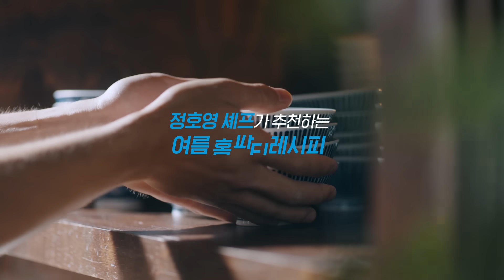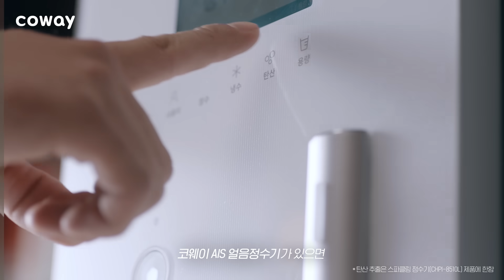[코웨이x정호영 셰프] 정호영 셰프가 추천하는 초간단 여름 홈파티 레시피(with. 코웨이 AIS 얼음 정수기)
[이벤트]
본 이벤트는 종료되었습니다

무더운 여름 시원하게 보낼 수 있는
여름 홈파티 레시피가 필요하다면?
코웨이와 셰프 정호영이 알려주는 초간단 여름 홈파티 레시피를 만나보세요!

영상을 끝까지 시청하고 영상 속 만들어 보고 싶은 레시피를 댓글로 남겨주세요.
댓글을 남겨주신 분들 중 추첨을 통해 선물을 드립니다.

*이벤트 기간:  7월 21일(수) ~ 7월 30일(금)
*경품: 스타벅스 아이스 카페아메리카노 Tall 모바일 교환권 (30명)
*당첨자 발표:  8월 5일(목)
코웨이 유튜브 채널 커뮤니티 탭을 통해 발표
(당첨자 발표 일정은 당사 사정에 따라 미뤄질 수 있습니다.)